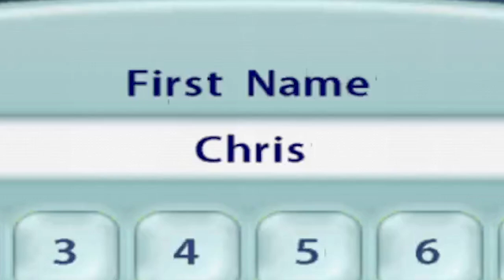Sims 2 Castaways | WISH YOU WERE HERE! | EP 1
Cole and Chris bring some friends on a boat trip and things end in a catastrophic crash landing! Will they all survive or will Daisy kill and eat everyone?!?!

Childhood Trauma is a series where Cole and sometimes Chris get a little inebriated and try to play games that are meant for actual children. We’re most likely going to fail, and ruin these games in the process. It’ll be a good time! Surely nothing bad will happen at all!